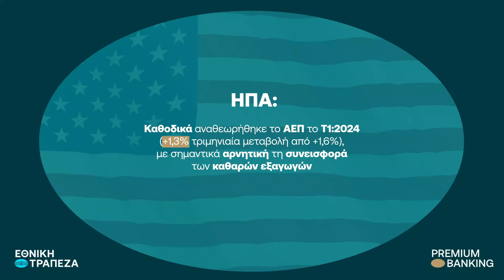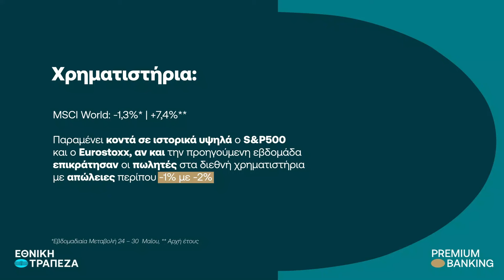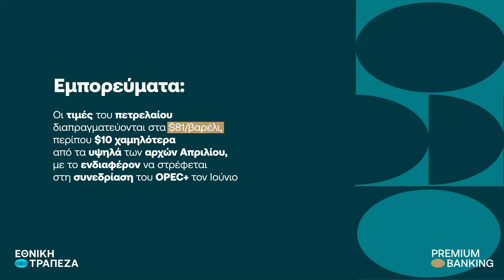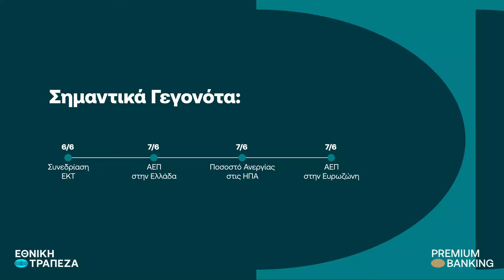NBG Premium Banking | Εβδομαδιαίο επενδυτικό newsletter | 03.06.24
Εβδομαδιαίο επενδυτικό newsletter. Ενημερωθείτε για τις τρέχουσες εγχώριες και διεθνείς οικονομικές εξελίξεις.